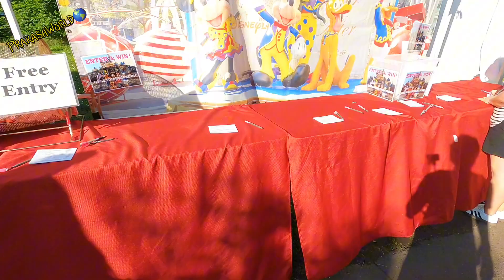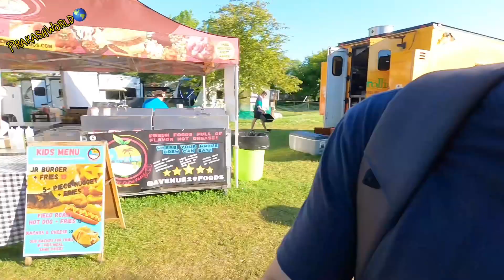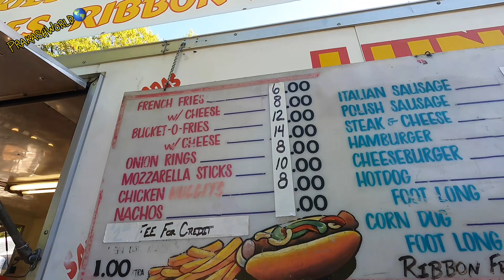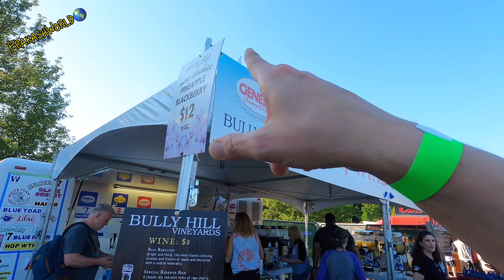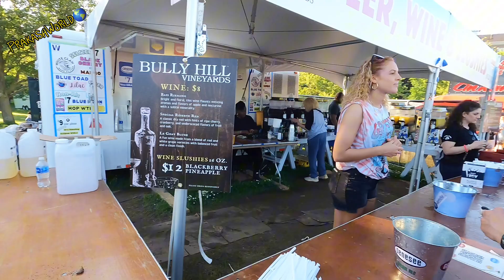Lilac festival of Newyork 🇺🇸😂 🙏